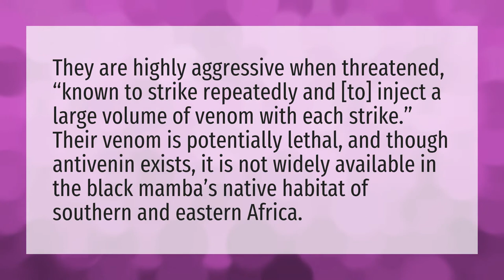Do Black Mambas spit?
Mamba Mentality • Do Black Mambas spit?